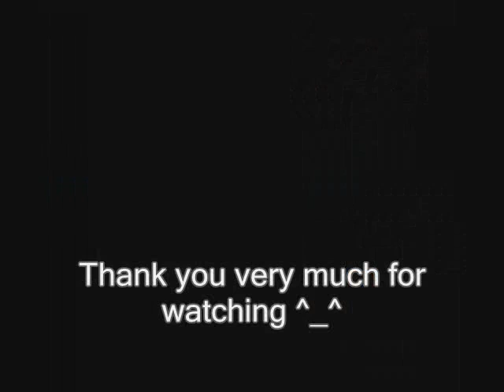[UTAUカバー] you [三日月ユイ RELEASE]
I was going to upload this yesterday, but I had to finish prepping everything to stick it on Nico. Recording samples etc.
But yes! Yui-chan is released!
And this is also the most complete voicebank I've ever made. She has a character file, a readme, an image, three extra images, and four samples.
Not to mention she has at least 100 extra sounds.

If the 4shared link doesn't work, or DLing from Axfc makes you feel special, download her here (Pass is "utauyui"):

Original song from Higurashi no Naku Koro Ni
UST by Sango312/Cover-P
Yui Mikazuki and the art belong to me
The design was originally by Skeyi, though I changed some things and did the colors.

:D

EDIT:
On Nico.